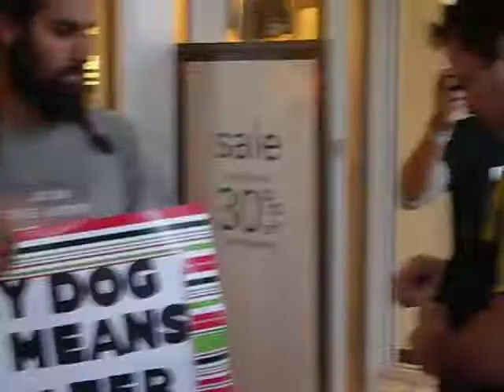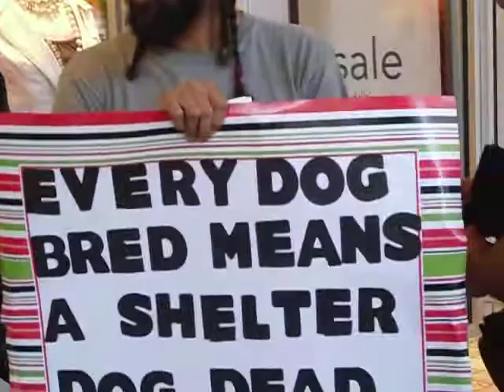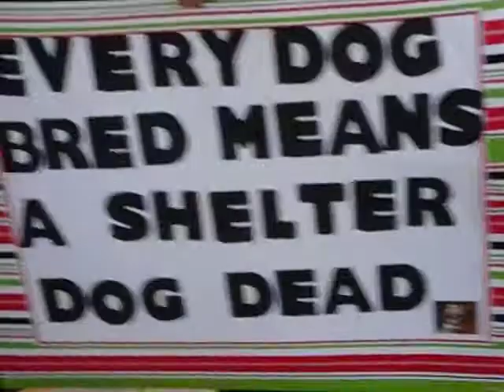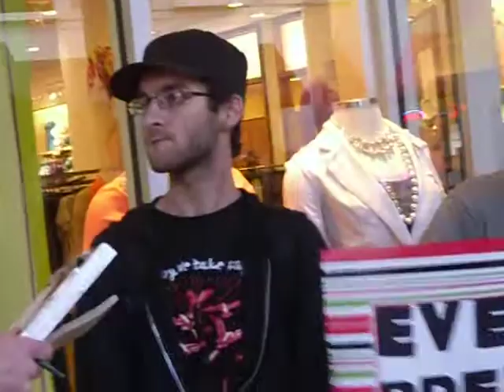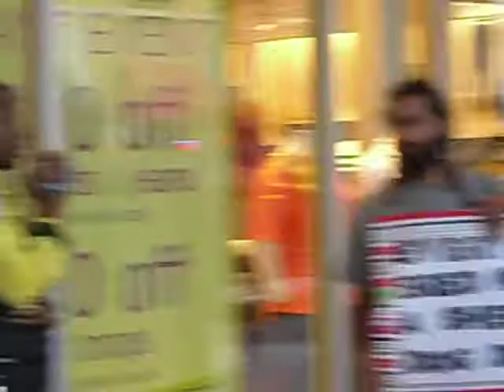Palm Beach Puppies activists interaction with Police #1